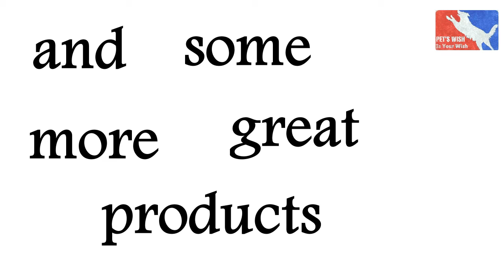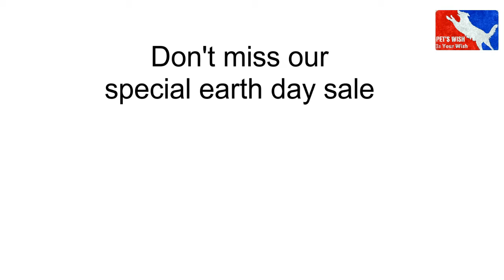Dog Poop Scoop green items for EARTH DAY 2017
PET'S WISH celebrates and supports MOTHER EARTH not only on EARTH DAY. Great variety of environment-friendly products for dogs.
You can really save the world by doing something simple such as stop using plastic bags to pick up your pooch waste.